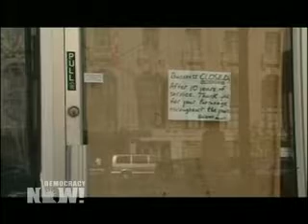Legendary Detroit Activist Grace Lee Boggs on the US Social Forum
Democracy Now! Tuesday, June 22, 2010
Democracy Now! broadcasts from Detroit on the opening day of the US Social Forum, where thousands of people have gathered for one of the largest gatherings of grassroots activists and community organizers in the country. We begin our coverage with the legendary Detroit-based radical organizer and philosopher Grace Lee Boggs, who's been involved with the civil rights, Black Power, labor, environmental justice, and feminist movements over the past seven decades. Lee Boggs is marking her ninety-fifth birthday this week by speaking at several events at the US Social Forum.